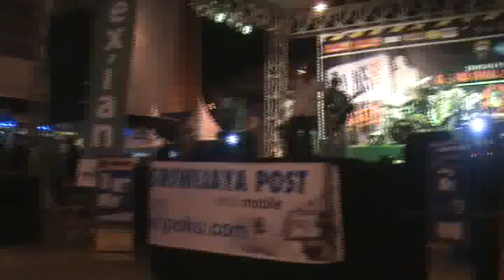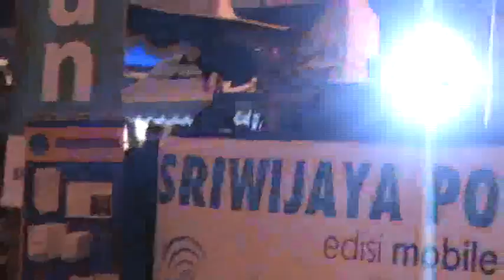Rosalen - Cinta Tak Harus Memiliki (Live)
Cinta Tak Harus Memiliki by Rosalen. Live at Sripo Indie Wanted III held on 27 Maret 2011, PTC Mall Palembang.

Music and lyric by: Rosalen (formerly: Anthurium), indie band from Palembang, South Sumatra, Indonesia. Rosalen is formed by Toni, Guntur, Eman, Apek, and Faisal. This video was uploaded in order to promote their music. For more information about Rosalen, simply send your e-mail to fadly87[at]gmail[dot]com.